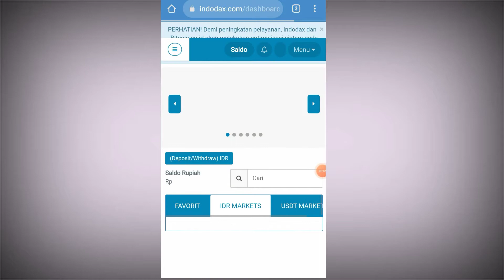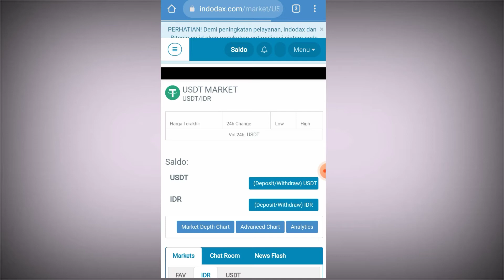cara membatalkan pending order di indodax